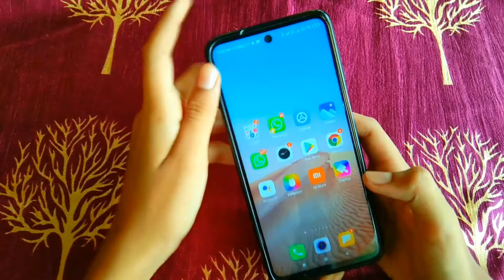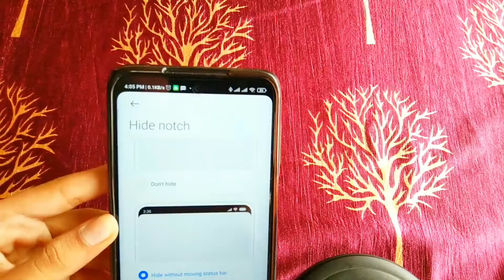How To Change Notch Style In Redmi Note 7,8,9 |Punch Hole Display Kaise hide Kare| Notch Design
notch in oppo realme and other android mobiles: If you have any android mobile with notch and you want to hide it then you are at right place. Here we are going to show you a very simple trick that can remove or hide your android mobile notch.

This trick is the same for all Android mobiles. Whatever the device you have oppo realme Samsung Vivo, Xiaomi Redmi or any other android mobile, You can just hide your device notch in a single click.

How to hide Notch in oppo realme

Realme 7, 7i & 7Pro display, battery & spare parts price
Realme 6, 6i & 6Pro display, battery & spare parts price

Realme 5, 5i, 5s & 5Pro display, battery & spare parts price
Realme 3 Pro display, battery & spare parts price
Realme 3 & 3i display, battery & spare parts price
How to hide the notch in any android mobile
As we all know that we can’t make changes in smartphone hardware. We can’t replace your notch display with a without notch display but we can hide it smartly so that your device will look without a notch.

You can reverse this change at any time as this change is software-based. We are going to remove your android mobile notch with an application named as Nacho Notch.

Download Notch Hider app
You have to download Nacho Notch app from the download link given below. After installing Nacho Notch app in your mobile follow the simple steps given below in the post. First, download this app from any one of two links given below.